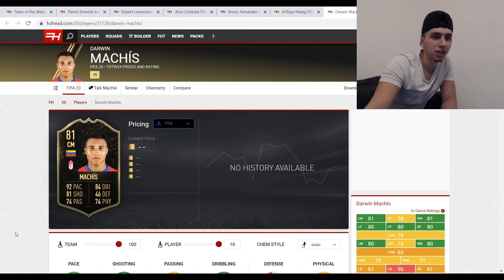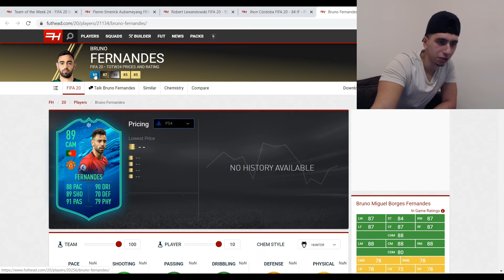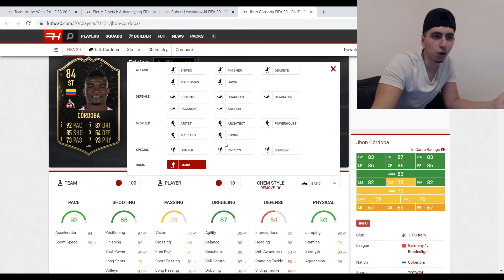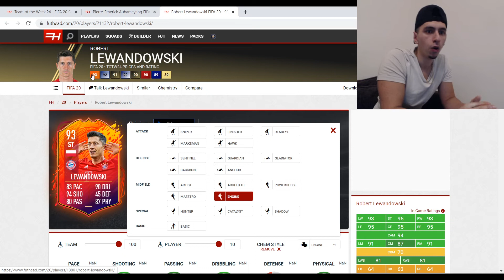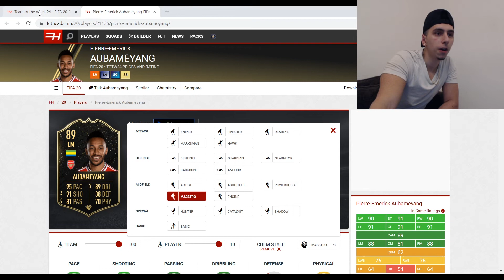TOTW #24 🤑 REVIEW | AUBAMEYANG & LEWANDOWSKI 🙌 WHAT CHEM STYLES TO RUN? FIFA 20 ULTIMATE TEAM | FUT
Let me know your thoughts & any other video requests below 🤙